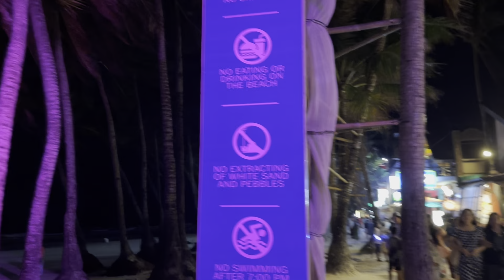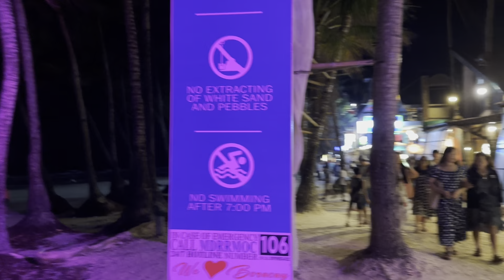Her Yer Eskort Dolu - Boracay’ın Meşhur Gece Hayatı Bu Muymuş? #66